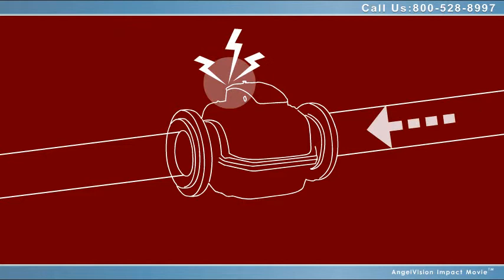TECO Magmeter and Coriolis Meter Remanufacturing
TECO, the world's most experienced provider of after market flow meter services, restores all the way back to MINT CONDITION all makes and models of magmeters and repairs mass meters.  All meters are calibrated traceable to NIST and warrantied like new with the fastest lead time in the industry!